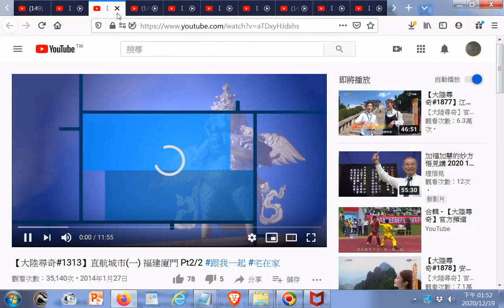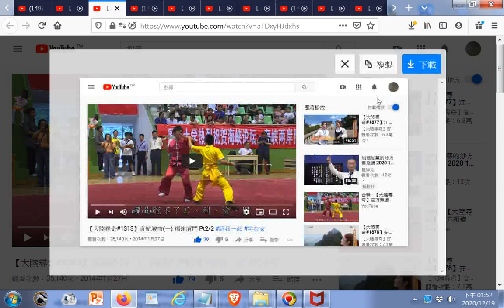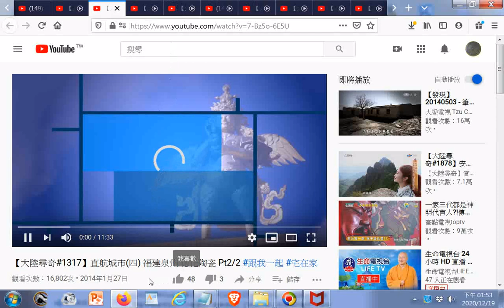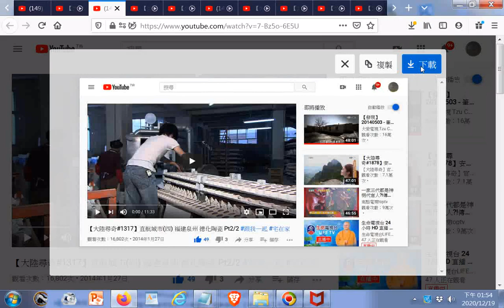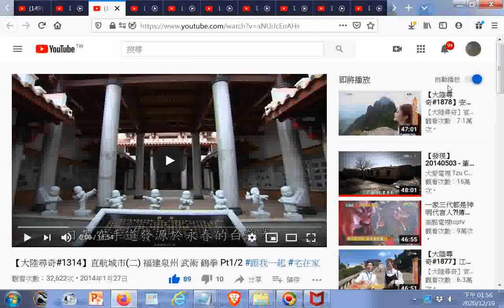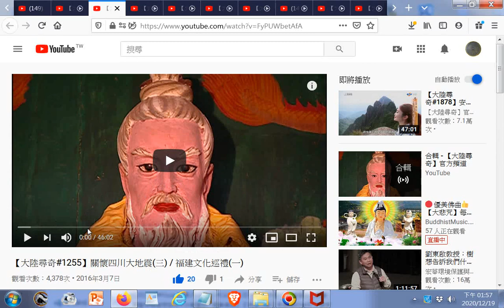大陸尋奇video index 含【大陸尋奇#1255】關懷四川大地震三 福建文化巡禮一 YouTube htm20201218